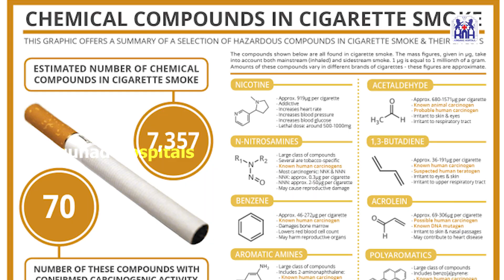என்னது.. Cigarette-ல 4000-க்கும் மேல Chemicals இருக்கா... | No Smoking Day 13 Mar 2024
Kongunad Hospitals